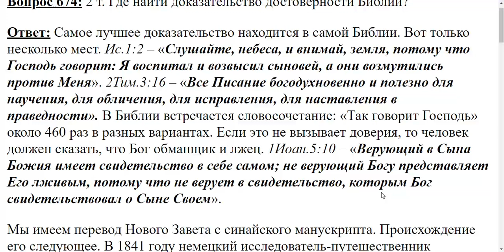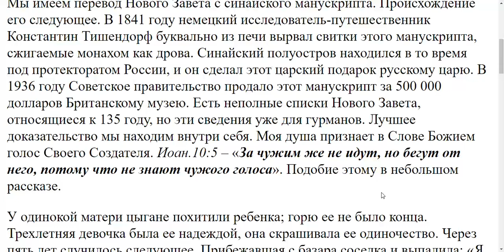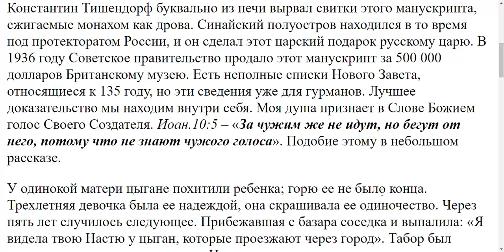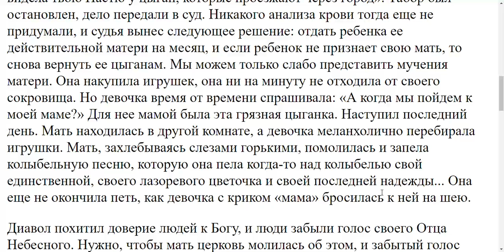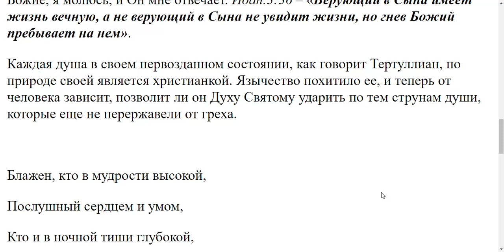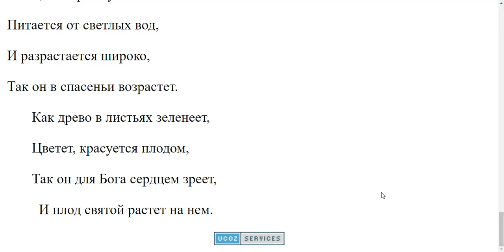674. Доказательства достоверности Библии.